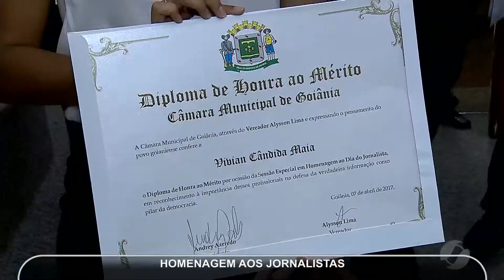JMD (08/04/17) - Dia do Jornalista: Homenagem na Câmara Municipal de Goiânia